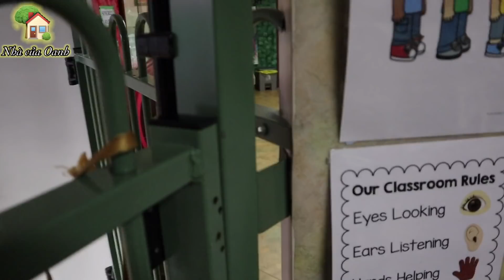Ngày Đầu Tiên đi học💥 Cả nhà đi ăn món thái 💥 Chị gái nhảy nhót trong Siêu thị | nhà của Oanh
Ngày Đầu Tiên đi học của sophie và Henry , Oạnh đi làm sau khi tan buổi làm được chồng đón Cả nhà đi ăn món thái . Sau đó đi siêu thị Chị gái cứ nhảy nhót trong Siêu rất dễ thương

Oanh hiện tại đang sống và định cư tại Úc , Oanh cũng kết hôn và có gia đình nhỏ hiện tại , với hai thiên thần nhỏ . Oanh muốn chia sẻ cuộc sống của một gia đình ở nước ngoài , một gia đình kết hợp giữa Á và Tây , nếu có chị em nào Đang có ý định đi nước ngoài hoạt sẻ lấy chồng, sinh con , chăm con nhỏ. có thắng mắc gì cũng có thể chia sẻ cùng nhau , mọi người có thể viết dưới phần bình luật . Cái nào Oanh biết Oanh sẻ chia sẻ cùng mọi người . Rất hi vọng sẻ có thể tương tác nhiều với mọi người .
CHÚC CÁC BẠN NHIỀU SỨC KHỎE & HẠNH PHÚC!!!
►Video có thể có sử dụng nội dung chứa bản quyền dựa trên luật sử dụng hợp lý Fair Use Mọi vấn đề vi phạm chính sách, nguyên tắc cộng đồng, luật bản quyền xin liên hệ trực tiếp với chúng tôi qua email